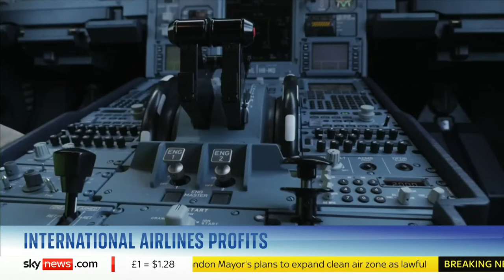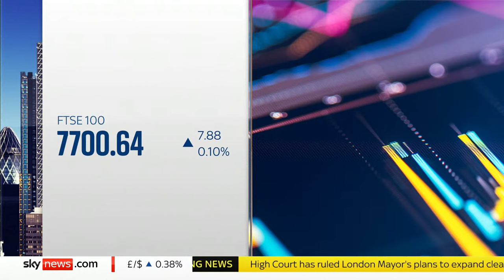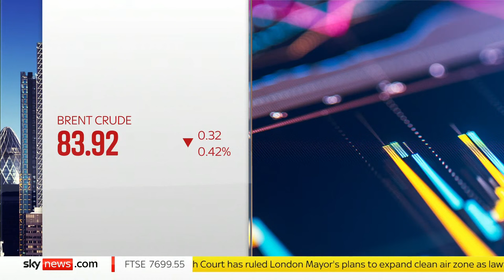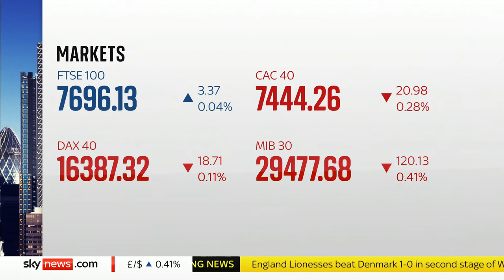Business Live with Ian King: NatWest profits surge as bank reels from Farage debacle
Join Ian King on Business Live as NatWest reports a better-than-expected surge in half-year profits.

The bank revealed £3.6bn in pre-tax profits - up from the £2.6bn achieved in the same period last year as its bottom line was boosted by rising interest rates.